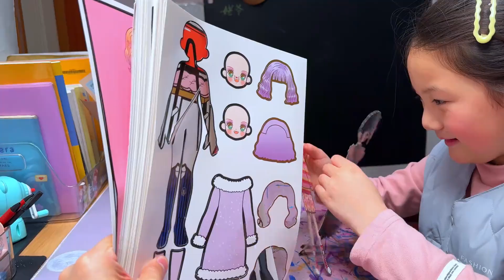今天是无作业日，跟我一起玩星期三安静书吧 今天是无作业日